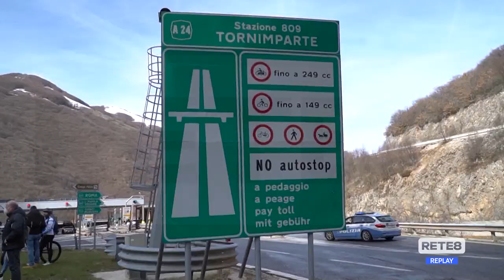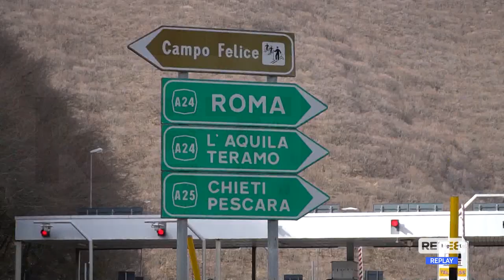Strada dei Parchi - I sindaci restano in mobilitazione